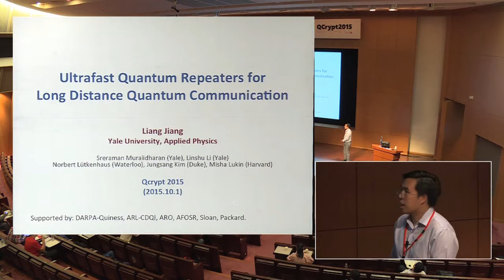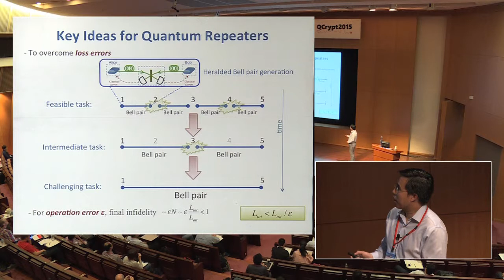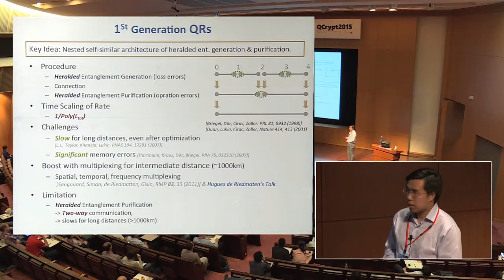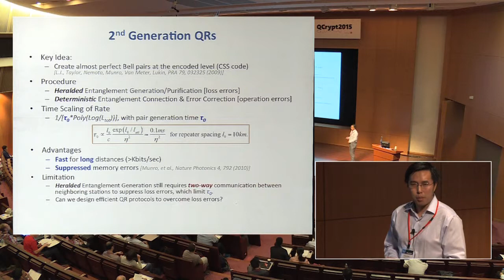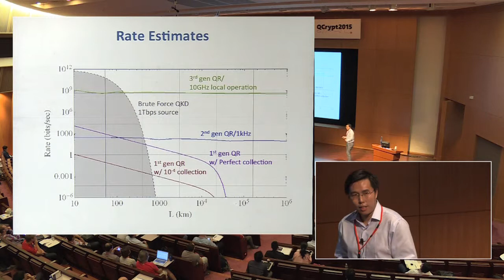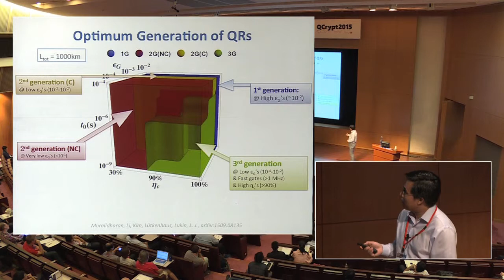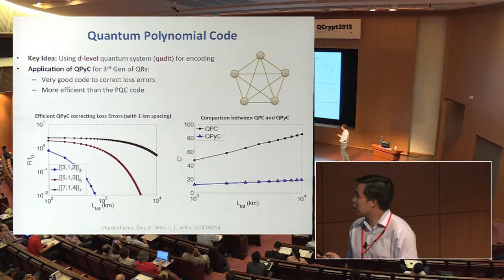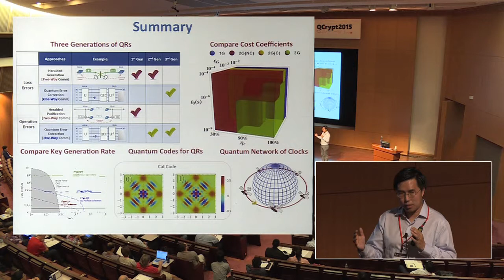Liang Jiang - Efficient long distance quantum communication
Invited Talk 4 by Liang Jiang at 5th International Conference on Quantum Cryptography (QCrypt 2015) in Hitotsubashi Hall, Tokyo, October 1st, 2015.